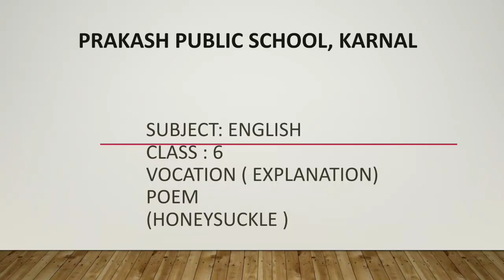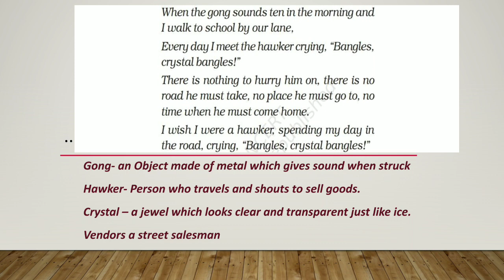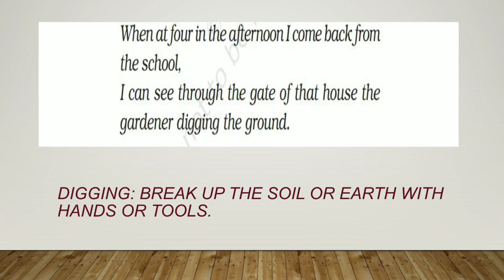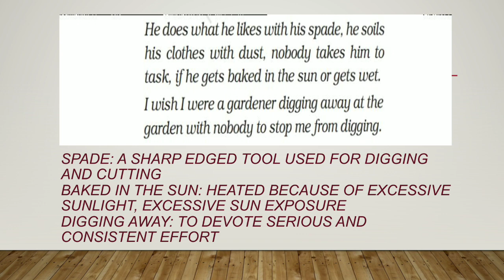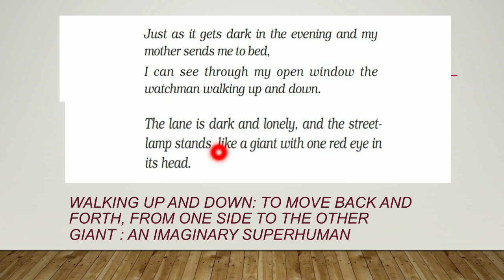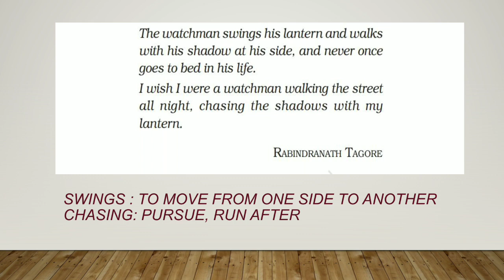Poem Vocation Class 6 NCERT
Detailed explanation and reading of the poem Vocation of Class 6 from the NCERT English Book Honeysuckle.